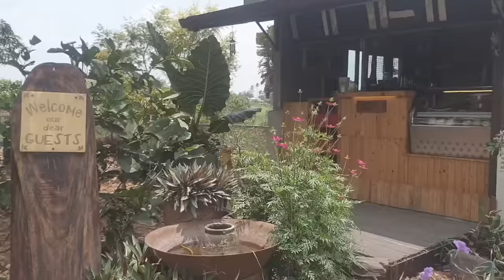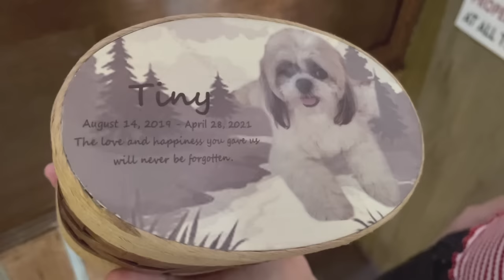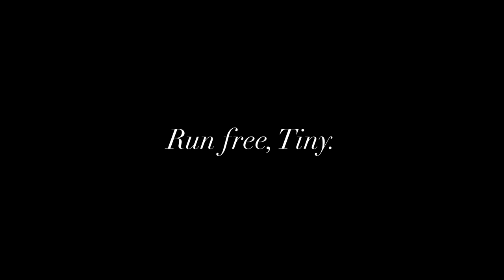Run free, Tiny. 🐶🤍 | Pet Valley Park and Crematory